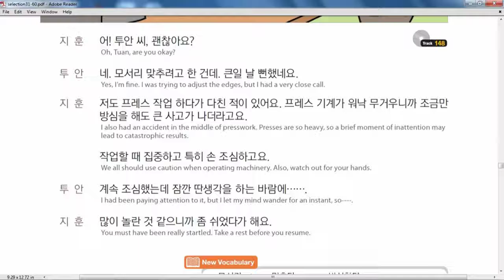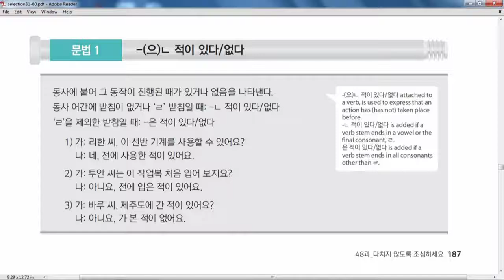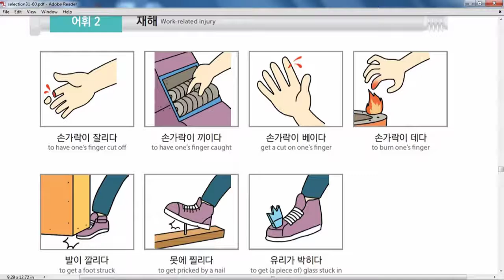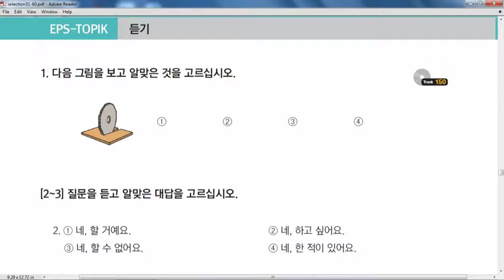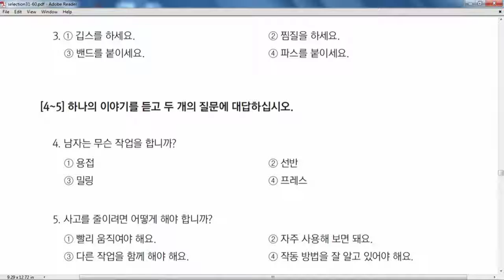Eps Topik Nepal Chapter-48 Eps_Course!! Eps_Nepal!!! DFK2019 Eps Topik Nepal 2019